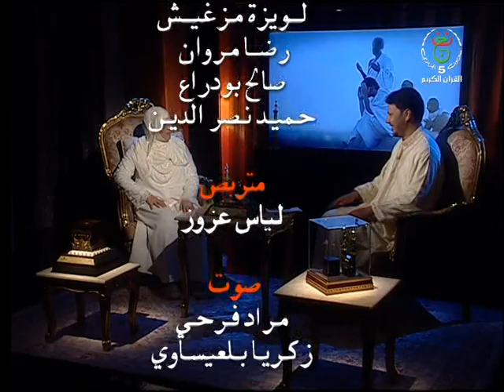ضيوف الرحمن ليوم 18-07-2019